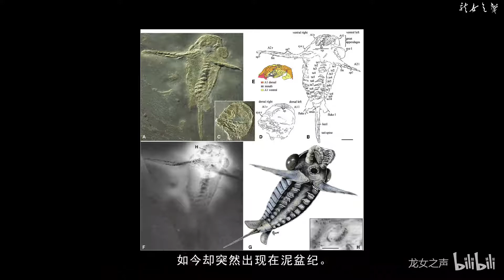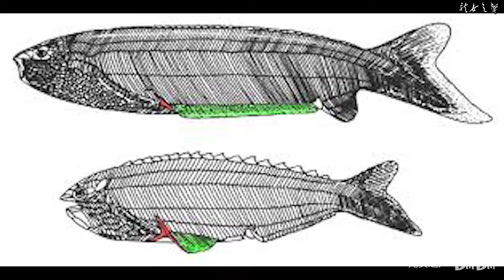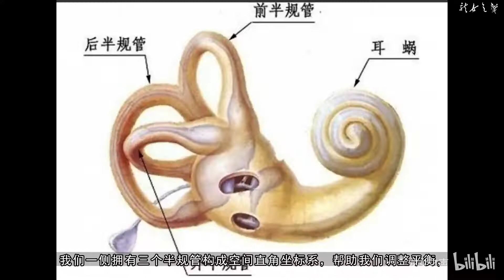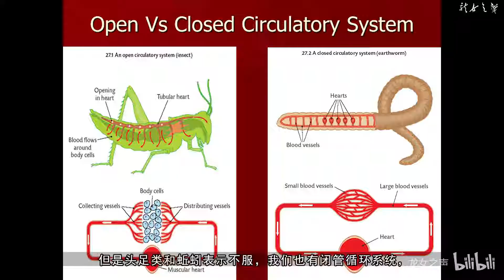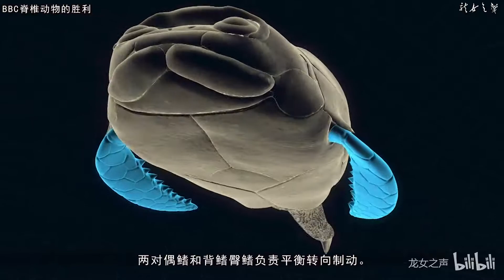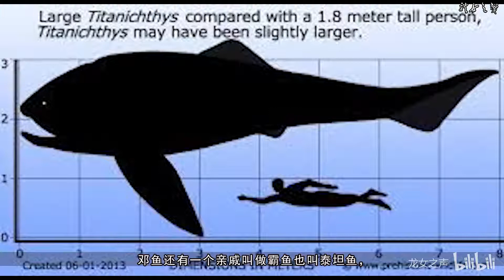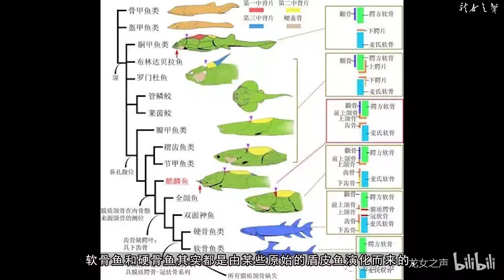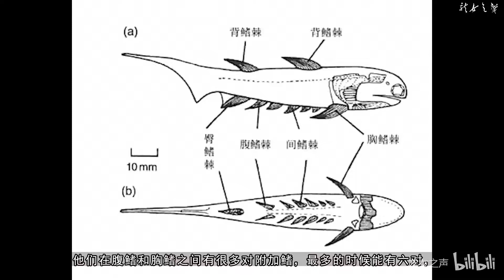【进化史诗】泥盆纪 海洋 当满级王者进入青铜局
这一次海洋 下一次陆地，全文4500字 真的很累 求大家素质三连，其实真的就差一点，只要在稍微多一点，就能上首页，求求你们了!
av65179395【智人】恐怖直立猿的开挂人生
av64100209【辩论】龙族（牧场机神）vs兽族（龙女之声），地球史上最悠久之战
av63040817【进化史诗】志留纪 铁腕暴君的王国
av65448263【土豚】自然界第一大好人，非洲陆生动物亲爹